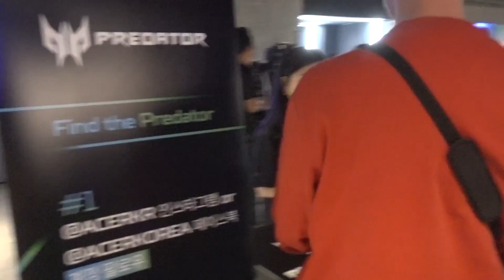VI ER TIL VERDENSMESTERSKABET I LEAGUE OF LEGENDS!😎 Jesu Brødre i Ding-Dong-Land ｜ VLOG 6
Alt musikken i vores videoer har vi selv lavet.

pls like sub og del pls pls uwu